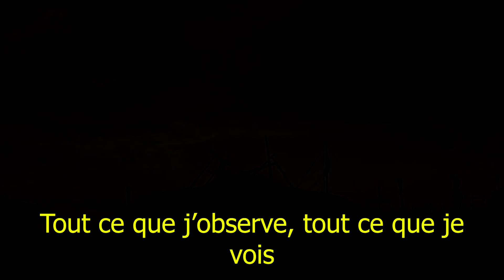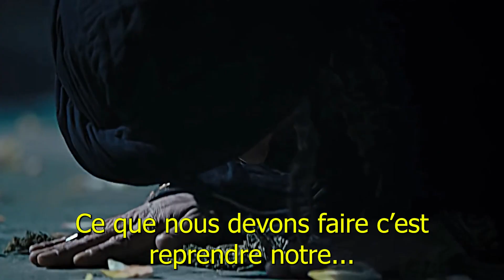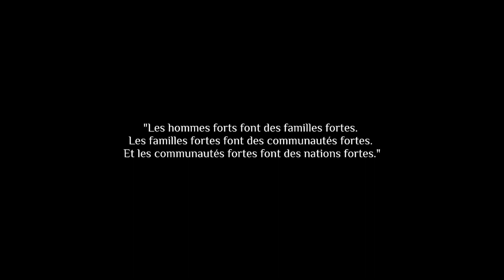Rejette la Modernité, Embrasse la Masculinité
Les femmes ont besoin d'hommes forts. Les enfants ont besoin de pères forts. Le monde a besoin d'hommes forts.

Deviens l'un d'entre eux.